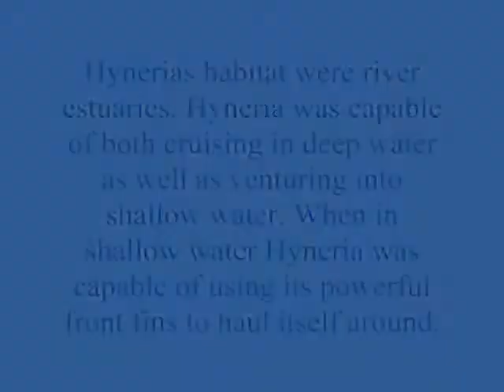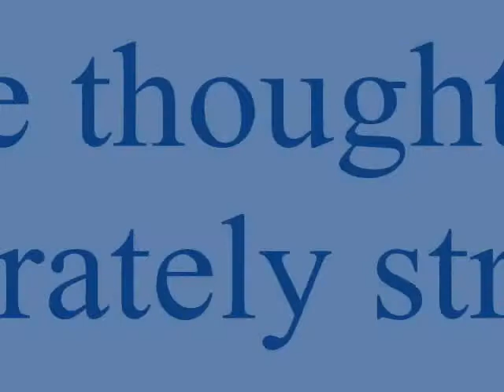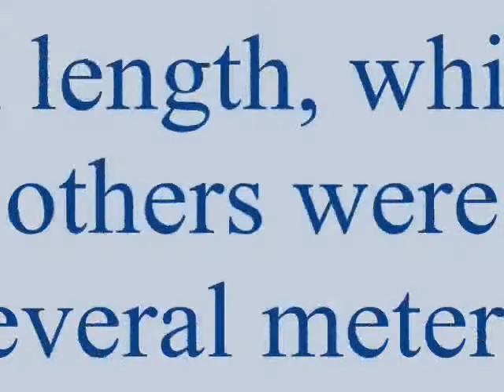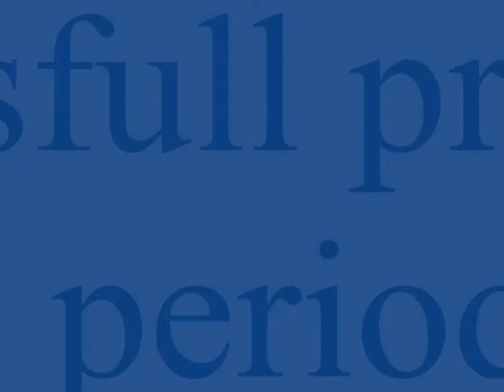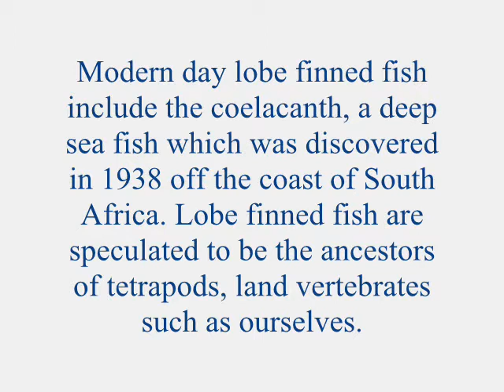Hyneria and Eusthenopteron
Hyneria and Eusthenopteron were two species of lobe finned fish that existed during the late Devonian period 360 million years ago. Lobe finned fish are thought to be the evolutionary ancestors of tetrapods, land vertebrates such as humans.